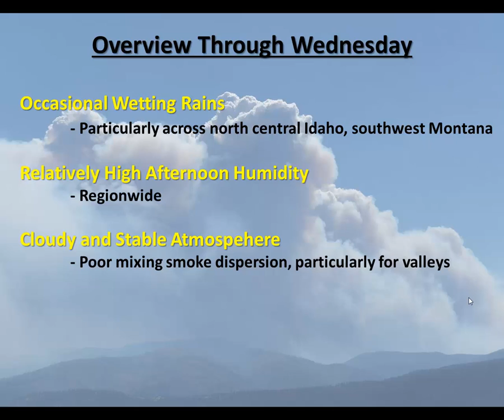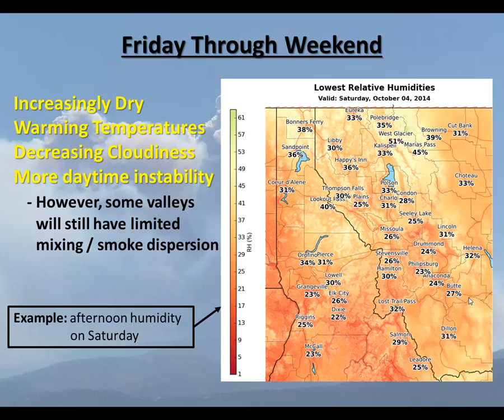Fire Weather Briefing - Sunday, September 28, 2014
Fire Weather Briefing